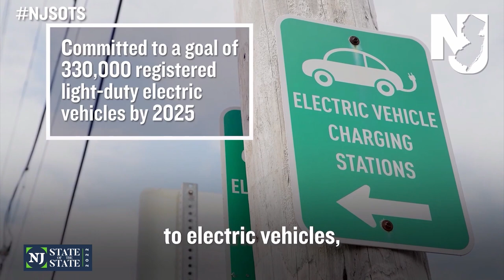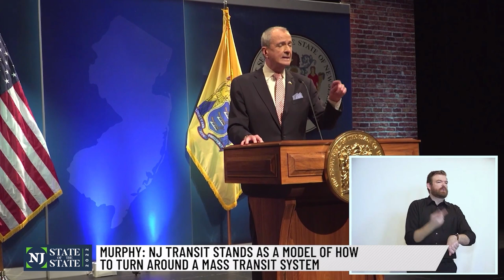WATCH: Gov. Phil Murphy’s 2022 State of the State address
The State of the State speech marks the start of a year where Gov. Phil Murphy will begin his second term as governor. It also comes as New Jersey enters another year under the COVID-19 pandemic.